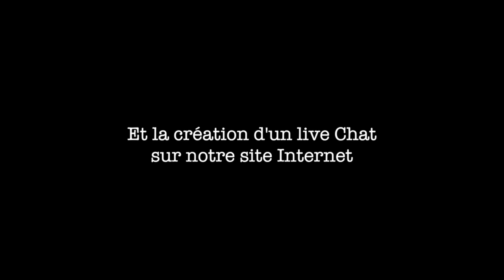Engagement N°5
Mankaia s'engage à être d'avantage disponible pour vous. Et ce par :
- l'élargissement de la plage horaire de notre accueil téléphonique. 9h-17h30 non stop !
- la création d'un CHAT pour vous répondre en direct depuis notre site internet